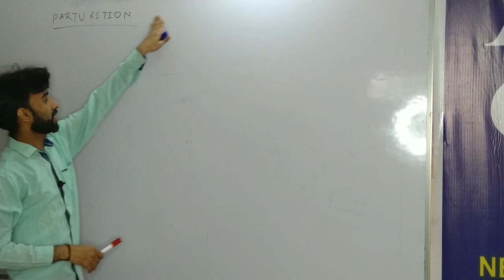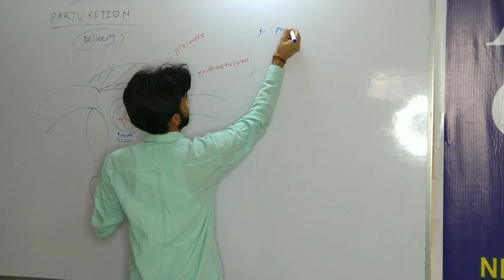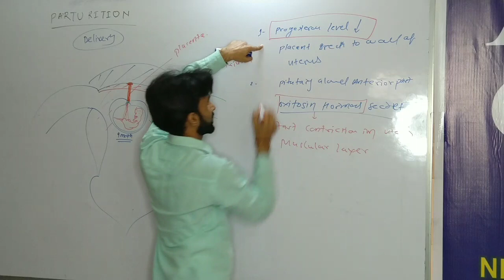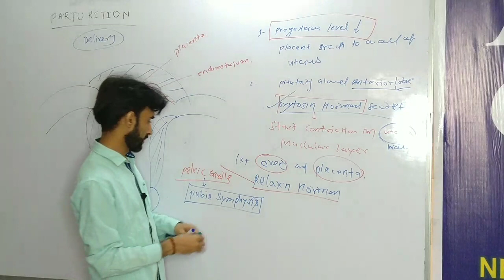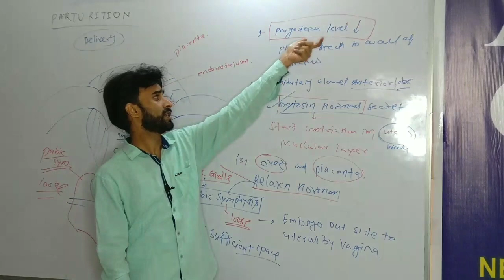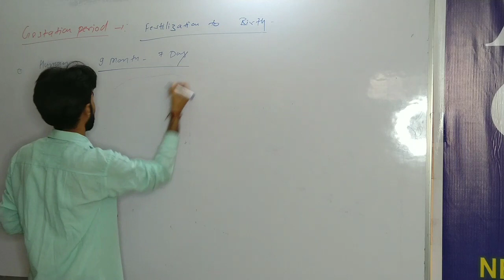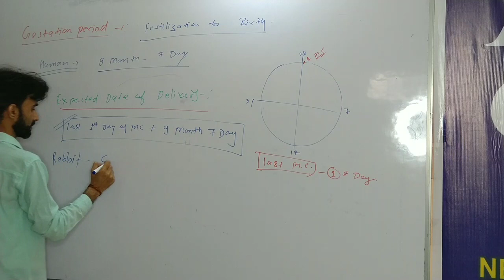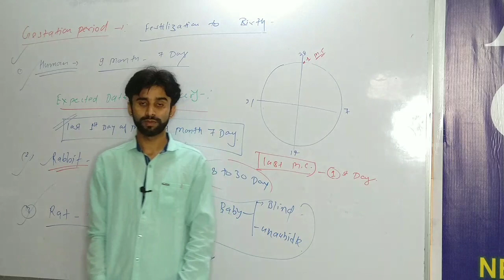Parturition and Gestation period class 12 Biology